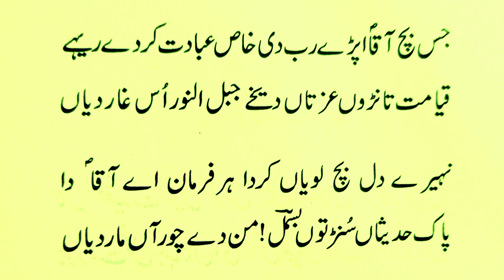Natiya Kalam Hindko || ہندکو نعتیہ کلام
اردو ساجد_خان کیساتھ غزلیں نظمیں اور انکی تشریحات بمع الفاظ معنی و تلفظ کیساتھ پڑھنے سننے کیلئے چینل کو لائیک و سبسکرائب فرمائیں۔۔شکریہ۔۔